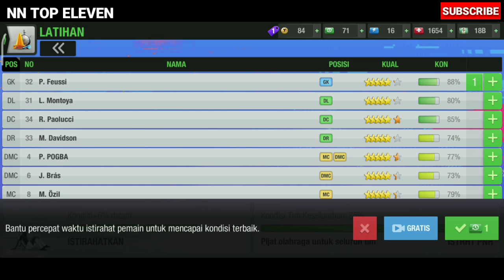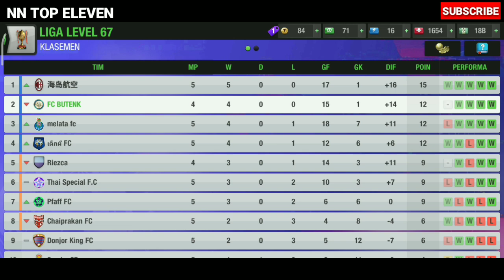Cara Mengatasi Pemain Kelelahan Usai Pertandingan Karena Jadwal Yang Sibuk | Top Eleven 3D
How to Overcome Tired Players After a Match Due to a Busy Schedule |  Top Eleven 3D

Halo teman-teman, kali ini saya mau merekomendasikan salah satu e-commerce terpercaya di Indonesia yaitu AKULAKU.

dan buat teman-teman yang mau beli Hp Gaming di Akulaku bisa banget, Kamu bisa beli Hp dari Official Store-nya Langsung Guys!!!
itu berarti Hpnya 100% Original dan yang pasti Gratis Ongkir dong.

Dan buat teman-teman yang tabungannya belum cukup buat beli Hp Impian, Tenang beli Hp di Akulaku bisa di kredit selama 3-6- sd 12 bulan, udah gitu Tanpa DP lagi.

Ayo Buruan daftar sekarang di sini 👇 Mungpung Ada Voucher 115 Rb dari Akulaku.
Ayo Guys Daftar sebelum Vouchernya Hangus.